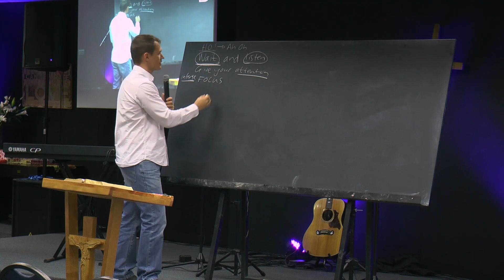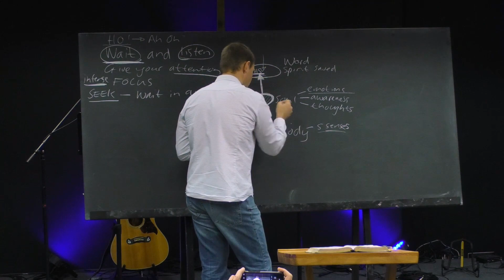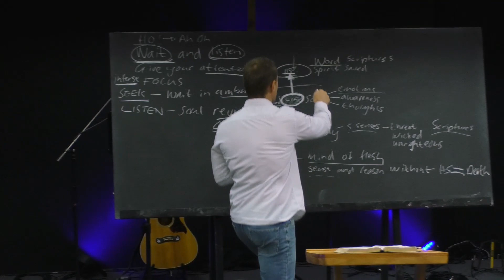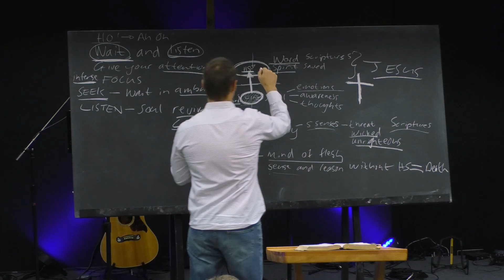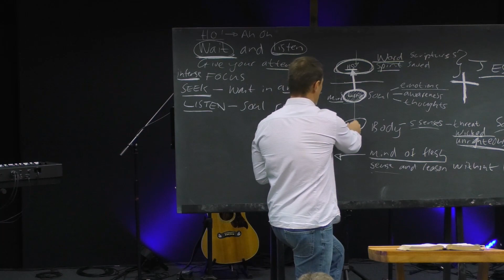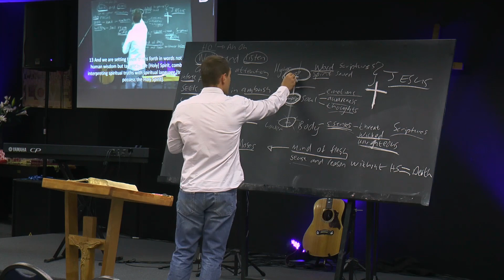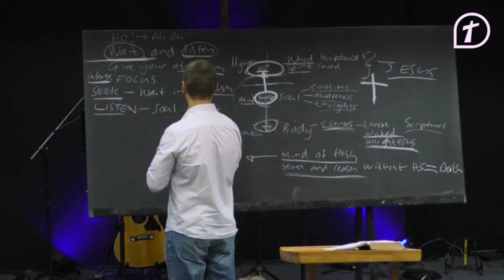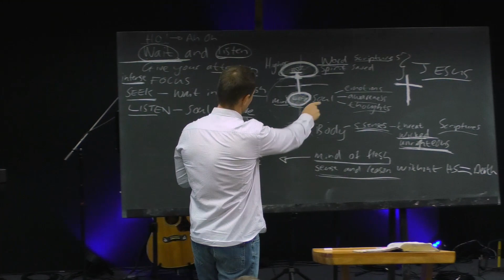I lift my soul to heaven - 1 March 2020 - Gerrit Grobler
Pastor Gerrit Grobler teaches about the importance of turning away from our circumstances and hearing and speaking what God says.